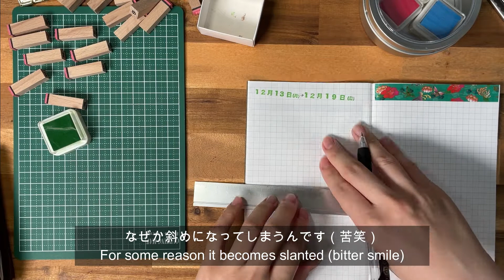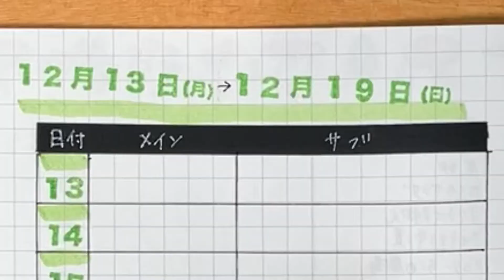「トラベラーズノート」を使った献立記録/Menu record using "Traveler's Notebook"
1週間分の献立結果を記録するためのノートです。
前週に作成しておきますが、今回の動画はその作成風景となります。
It is a notebook for recording the menu results for one week.
I made it last week, but this video is the scene of making it.